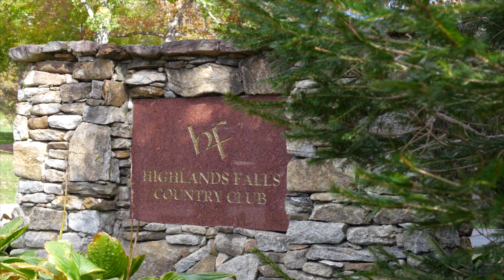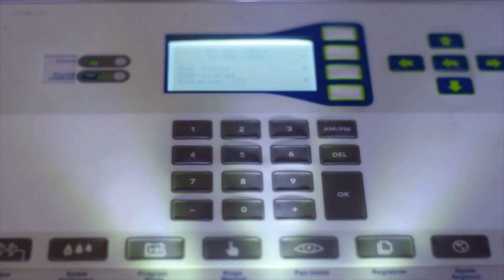A Video Tour of Golf Courses Featuring Hunter Products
Take a few minutes to enjoy the beauty of some of the most beautiful golf courses in the country and meet the superintendents who trust Hunter and depend on Hunter Golf products.